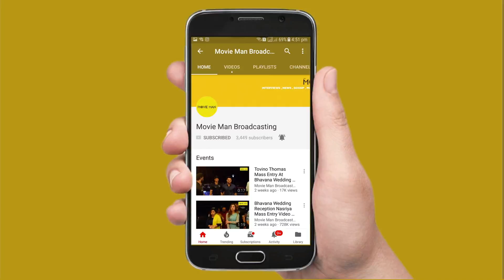Soubhagya Venkitesh Marriage at Guruvayoor Temple | Soubhagya Venkitesh, Arjun Sekhar, Thara Kalyan